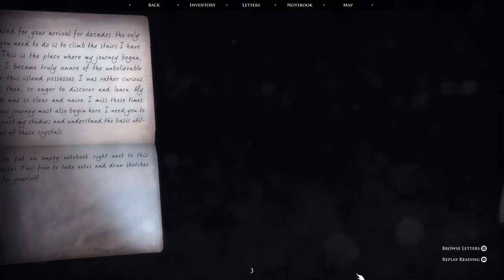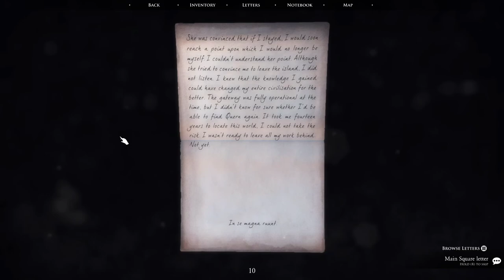Quern: Undying Thoughts [5] Cut and Paste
Shorter than normal because the headache kept increasing in intensity. I have no idea what it is about this game. Still not enough to make me stop playing, but definitely enough to keep the sessions short.